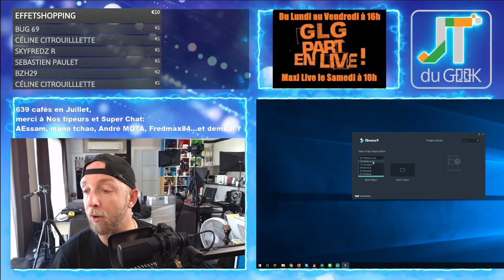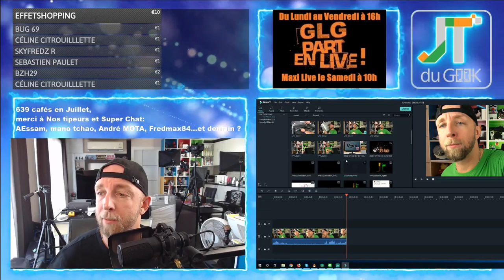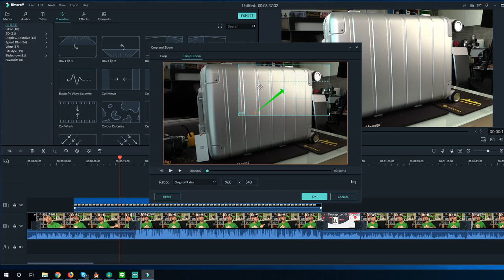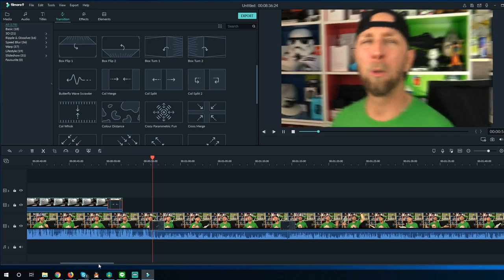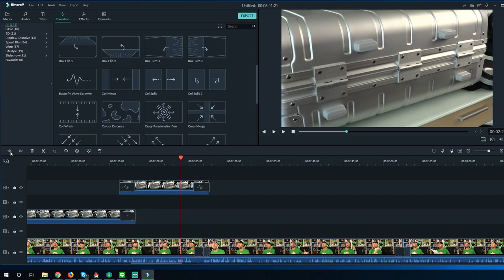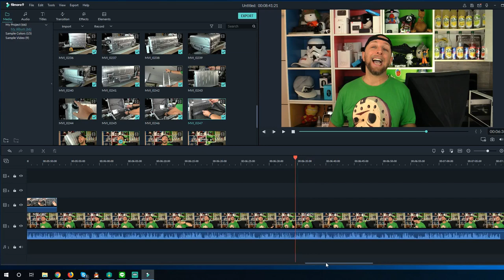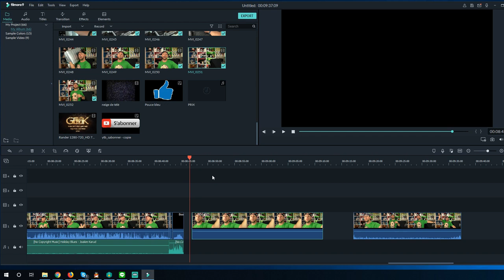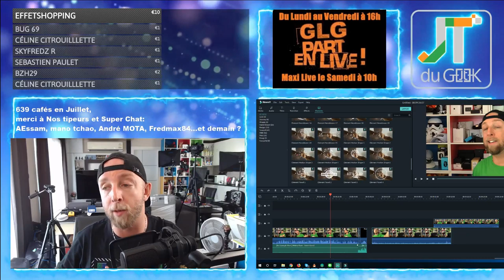Comment je fais mes vidéos Youtube, Script, plan et montage Vidéo de A à Z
Dans cette longue vidéo je vous propose de suivre les étapes du montage vidéo d'une de mes reviews.